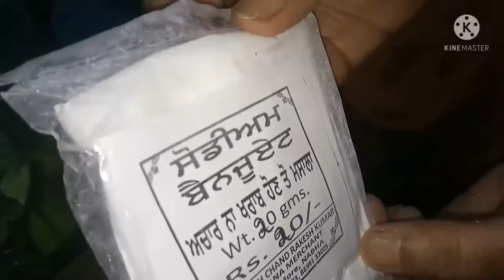Aam Ka Achaar || Mango Pickle Recipe || Homemade Mango Pickle || @Rozana Routine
Hello Everyone Today i will show the recipe of mango pickle in very easy steps.

Ingredients: -
Raw Mango -4to5kg
Salt -1kg
Red chilli-100g
Haldi-100g
Kaloji-50g
Methi-1/4kg
Saunf-1/4kg
Mustard Oil -1ltr

Serving Suggestion:  Always serve with roti. parathna and puri.